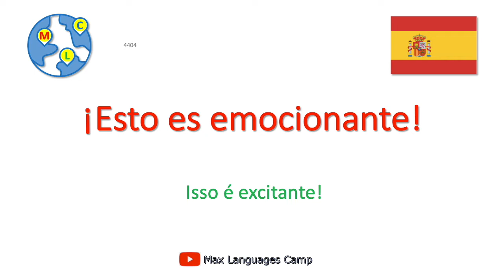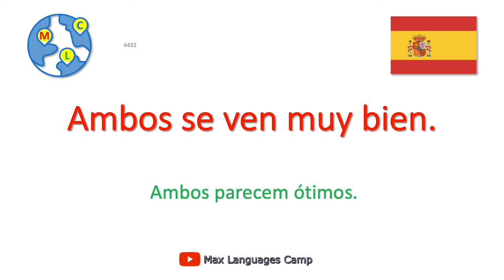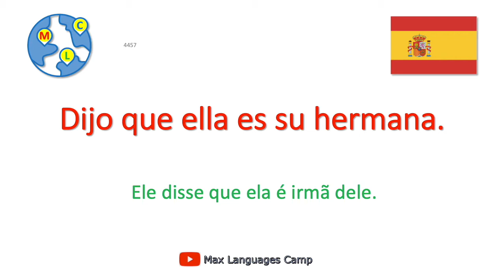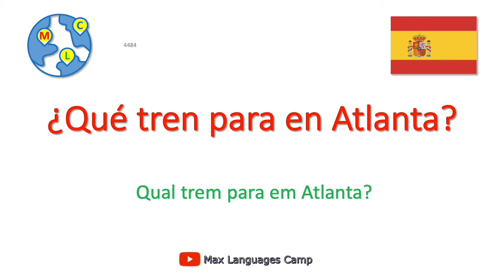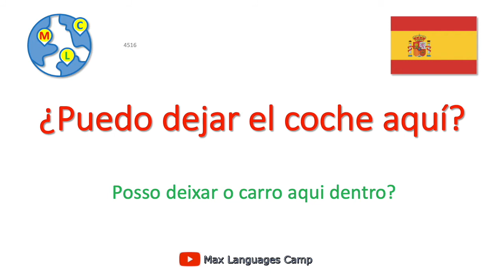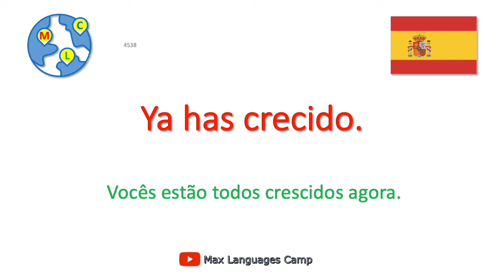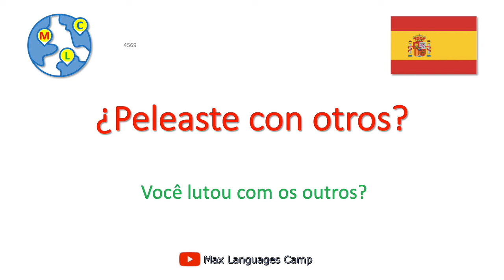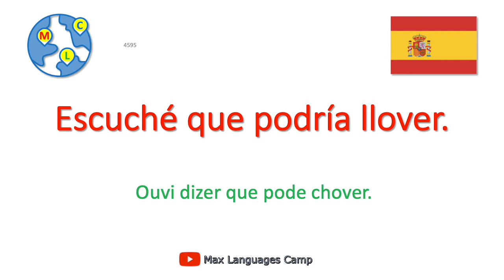Espanhol - 10000 palavras frases e expressões - 23/50